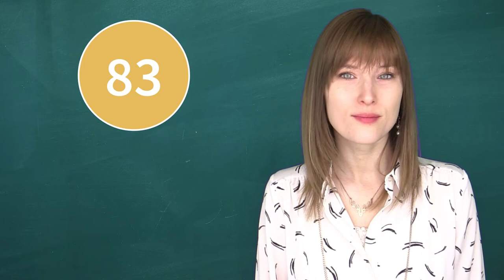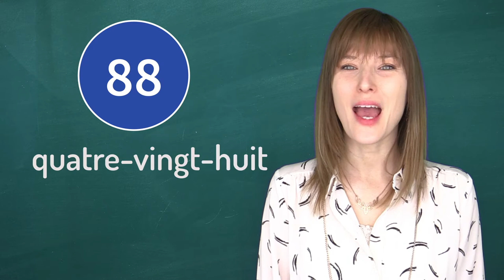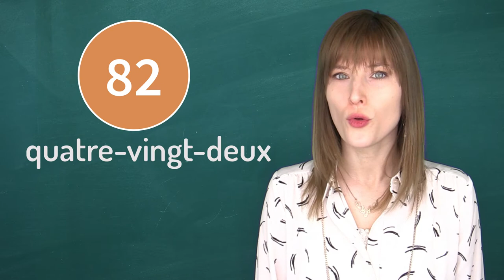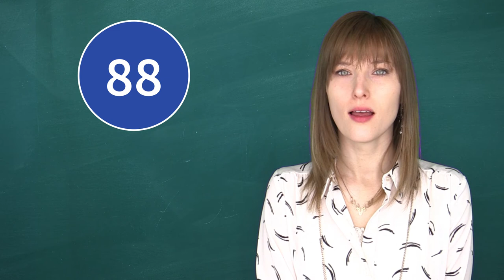フランス語の数字 発音 81〜90 【フランス語 数字の読み方】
アンサンブル講師のVanessa先生と一緒に、フランス語の数字「81〜90」までを学びましょう。講師の口の開け方や動きをしっかり確認し、フランス語の数字をマスターしよう！

★定額通い放題！グループレッスン★

★アンサンブルの再生リスト★

★フランス・フランス語情報満載★